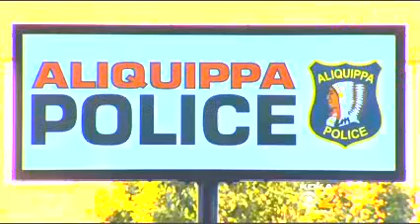Man Jailed after Being Attacked by Ex Girlfriend with Metal Pipe